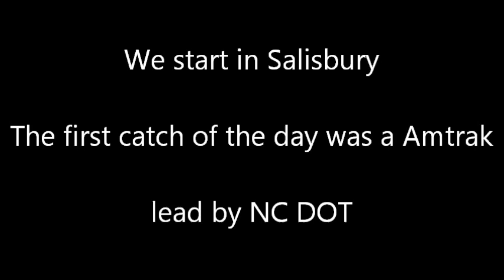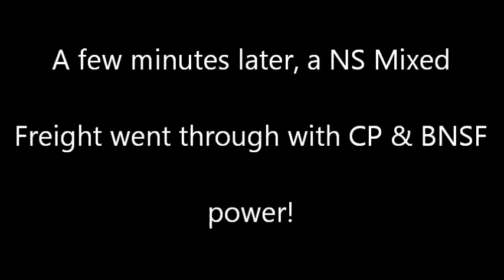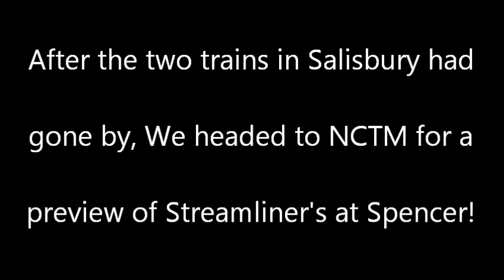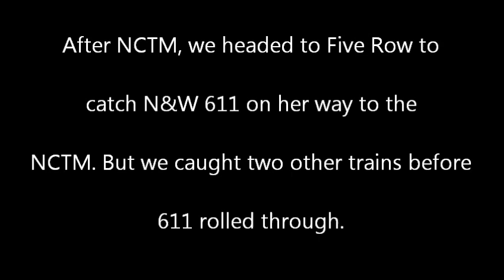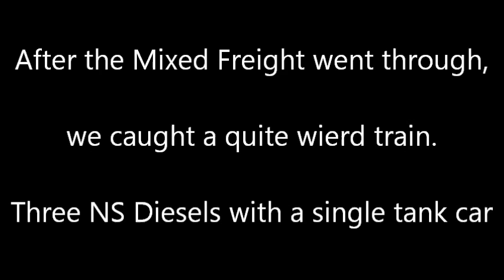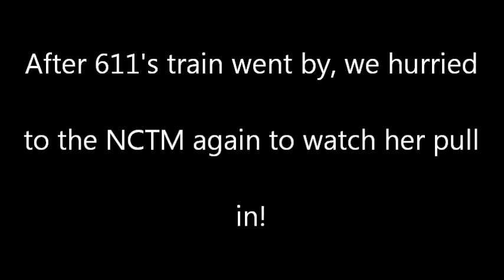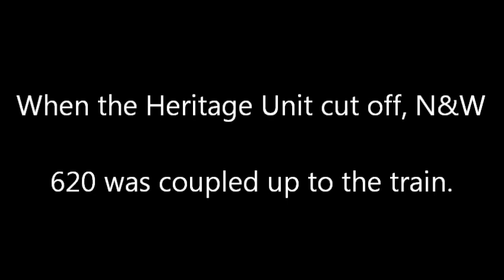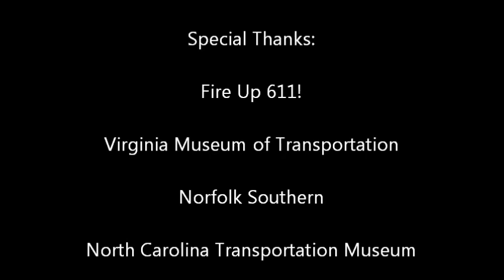Railfanning 5/25/14 featuring N&W 611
On May 25, 2014, Jacob Riley Productions set out on a big railfanning adventure. To catch the N&W 611 pulling into Spencer, NC for restoration! We set out early to see what all we could catch. Including Amtrak, BNSF, Canadian Pacific, & more!